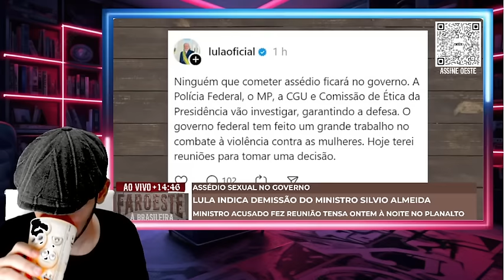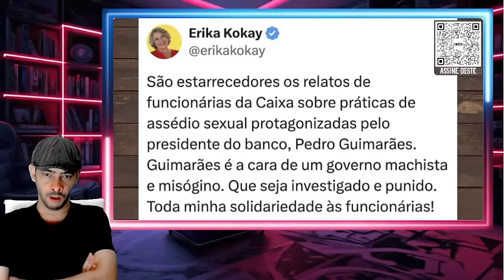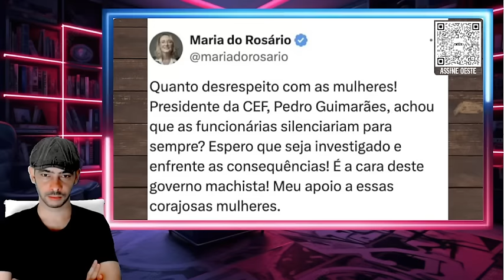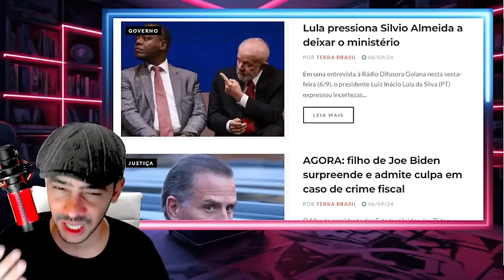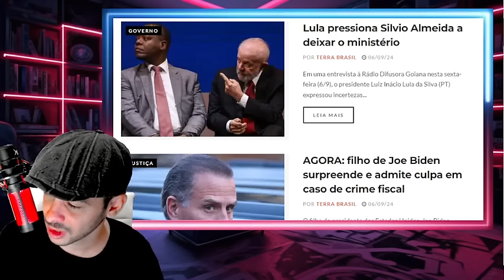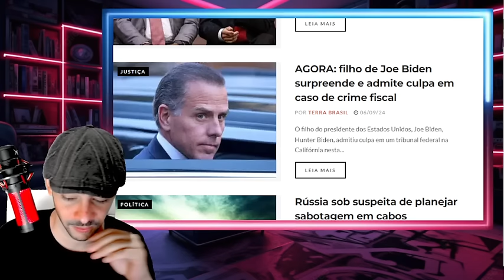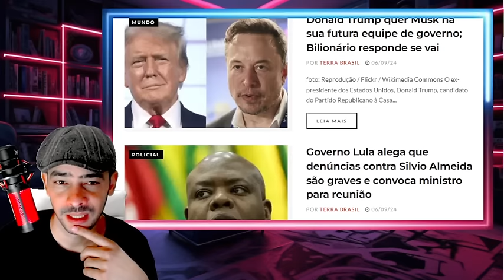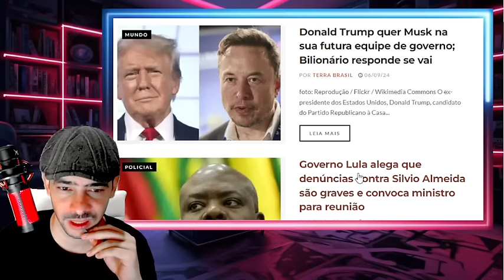BOMBA MINISTRO EXONERADO VAI ENTREGAR CABEÇ4S NA BANDEIJA A CASA CAIU GERAL